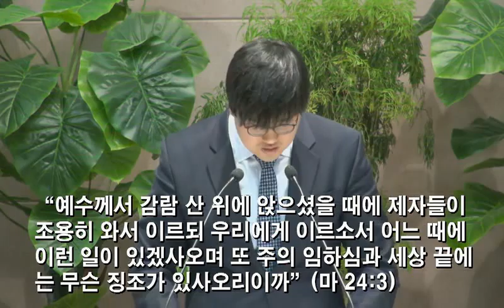[2013.12.22] 아현교회 주일오후예배 설교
제목: 성탄에 기억해야 할 것
본문: 마태복음 24:32-42
설교자: 김종경 목사